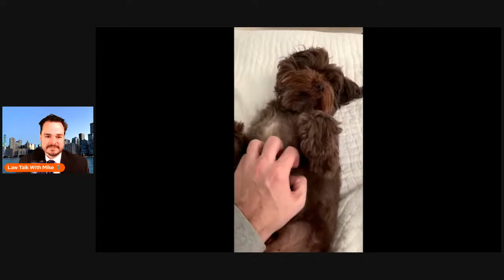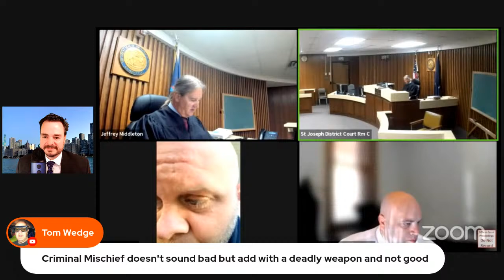Wild Court Moments #136 Visitors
Fun morning call with Judge Middleton

Camera
The new microphone! (Blue Yeti)

intro
Song: Xenogenesis
Artist: TheFatRat